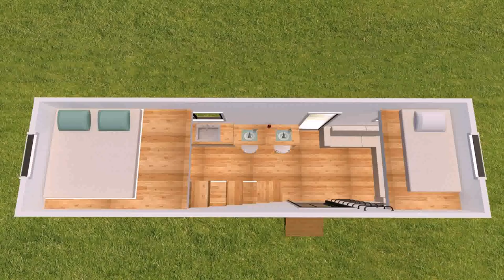Tiny House Company Australia (see description)